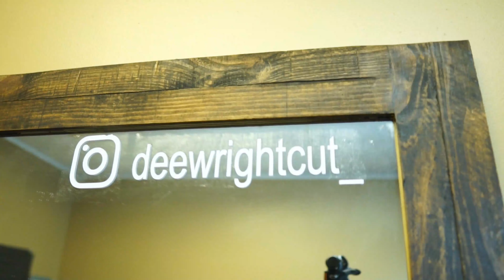DeeWrightCut X iim_justnbv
This dope video shot by clark Henderson (iim_justnbv) at the ( DeeWrightCut ) private studio. In this video using andis clippers, andis trimmers ,a few other products & a hot towel method. My client had recently got braids so he wanted a clean cut even all the way around, with a crisp line up.